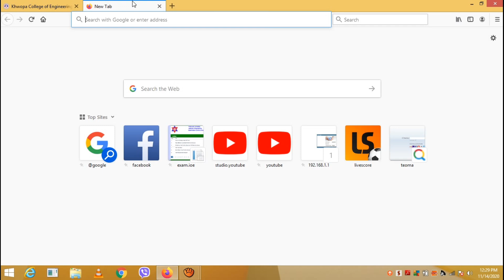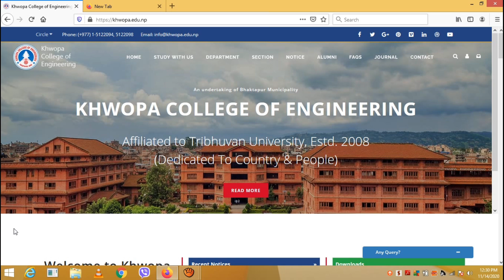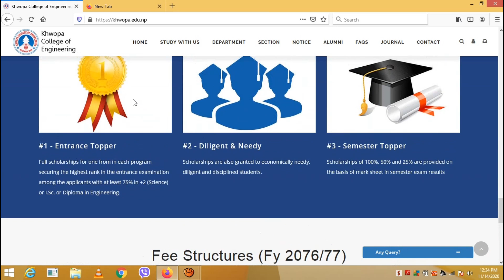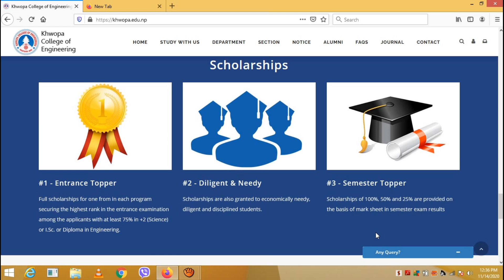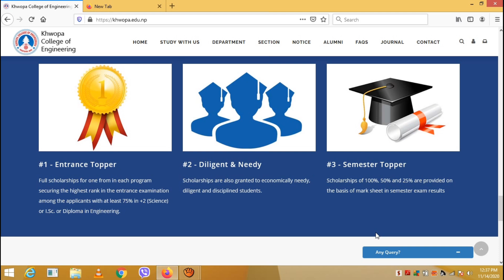Cheapest Engineering College in Nepal - Best Engineering College of Nepal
Other related topics:
1. Engineering Education and its Scope in Nepal
2. Engineering Colleges In Nepal || Engineering Colleges, Fee, Scope, Study
3. Engineering Education in Nepal
4. Salary of civil Engineer In Nepal.Salary of Civil servent/Civil Engineer.|RKM Education|
5. ENGINEERING IN NEPAL
6. How To Be An Engineer In Nepal ? | Ft. Sujal Paudel | TYOTN Media
7. Civil Engineering in Nepal
8. Which Engineering is Best in Nepal ?
9. Engineering in Nepal | Engineering Series Episode_01 - Universities, Colleges & Types Of Engineering
10. Civil Engineering in Nepal Full Details || Bachelore in Civil Engineering - BE Full Details
11. Electrical Engineering in Nepal Full Details - Bachelore of Electrical Engineering in Nepal
12. Top 5 Engineering Colleges in Nepal
13. Top 10 Best Engineering Colleges of Nepal (Ranking)
14. Engineering College In Nepal | Which and Why We Should Choose This University & College ,Fee,Scope